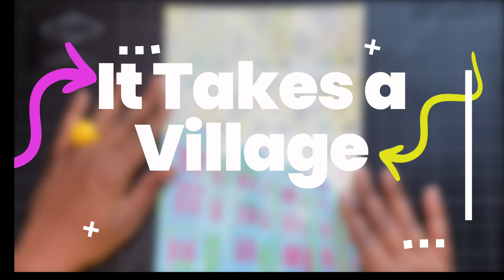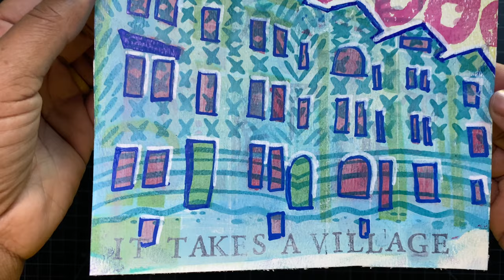It Takes a Village (100 Moons Creative Collab) w/ Sarahbeme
Hey Friends! I had the opportunity to partner with Nathalie Kalbach for the passthebrushart challenge on July 16-17, 2020. "Pass the Brush" is the artistic community's version of "Share the Mic." The objective of this event is to show solidarity within the mixed media community and to amplify black mixed media artists. Please follow passthebrushart on Instagram to see all the wonderful artists participating in this wonderful event.

To commemorate this event and to literally pass the brush, Nathalie and I sent each other prints to finish. In this video, I show you what I do with Nathalie's print.

Ink Colors: Charming Pink, Warm Breeze, Fantasia

Filmed with an iPhone 11 Pro Max and edited with Final Cut Pro X.
Music: "Azurite" by Sarah, the Illstrumentalist & "From Sunrise to Sunset" by Matt Large